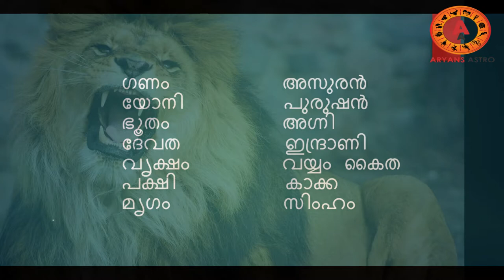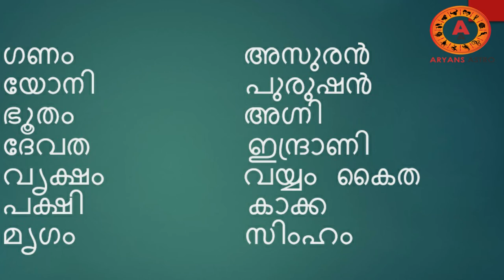കല്യാണം കഴിക്കുന്നുണ്ടെങ്കിൽ ഭർത്തൃഭക്തിയുള്ള ഇവരെ ആയിരിക്കണം | vishakham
കല്യാണം കഴിക്കുന്നുണ്ടെങ്കിൽ ഭർത്തൃഭക്തിയുള്ള ഇവരെ ആയിരിക്കണം .